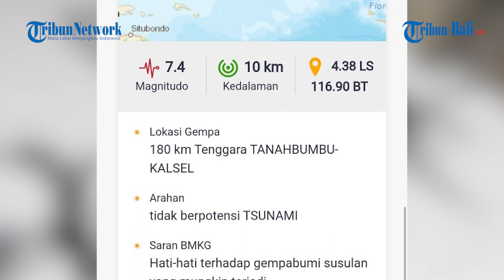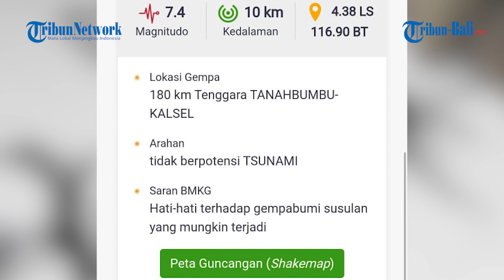Gempa M 7,4 Guncang Bali, Warga di Pasar Kidul Bangli Histeris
Gempa mengguncang Bali sebanyak tiga kali pada Selasa 29 Agustus 2023.
Adapun gempa tektonik berkekuatan 7,4, 6,5 dan 5 Magnitudo mengguncang Bali hingga Lombok sekitar pukul 03.55.29 hingga 03.55.32 WITA.
Getaran tersebut pun terasa hampir di seluruh pelosok Pulau Bali.